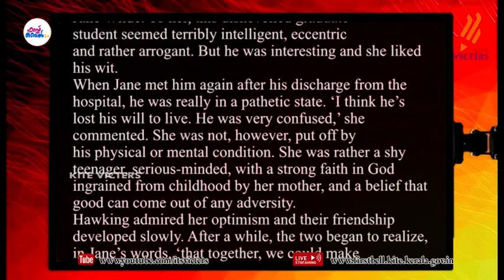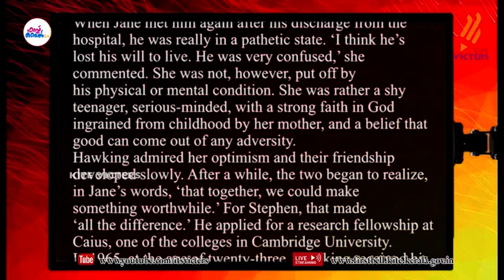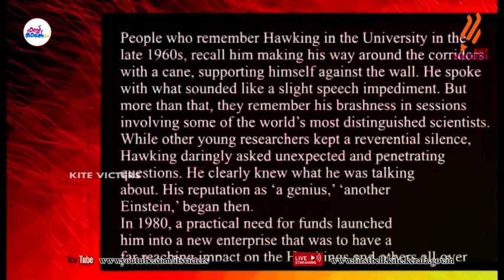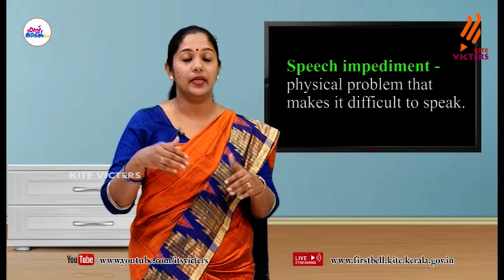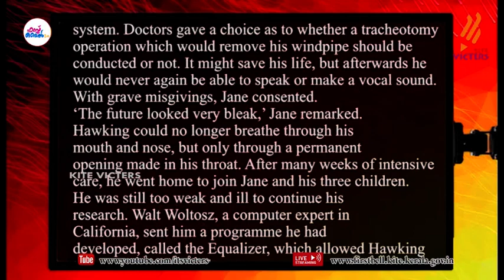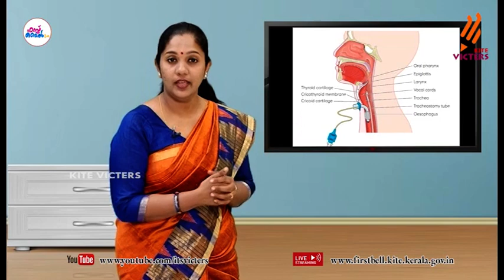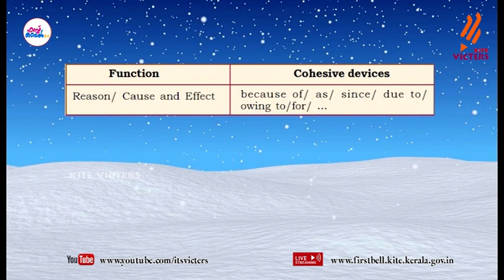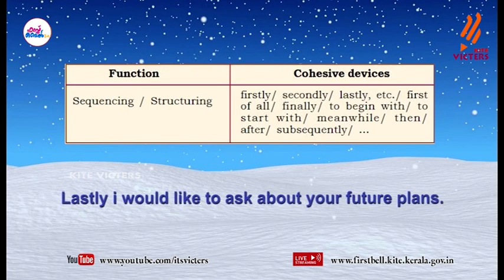First Bell 2.0 Plus One English Class 09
സംസ്ഥാനത്തെ സ്‌കൂൾ കുട്ടികൾക്ക് സാങ്കേതിക സൗകര്യങ്ങൾ പ്രയോജനപ്പെടുത്തിക്കൊണ്ടു കൈറ്റ് വിക്ടേഴ്സ് ചാനല്‍ സംപ്രേഷണം ചെയ്ത Plus One English Class 09 First Bell 2.0.more page’s face book Instagram you tube web